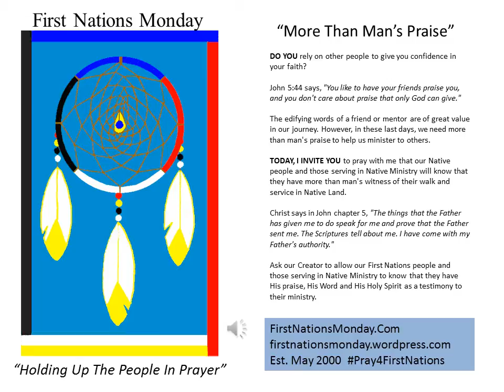More Than Man's Praise: A First Nations Monday Prayer Point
More Than Man's Praise is 27 of 52 prayer points originally published by Rev. Jeny Running Brook Covill, Founder of First Nations Monday in the "Prayer Guide for First Nations People and Those Serving in Native Ministry".
Since 2000, these prayer points have been made available in 3 editions of the booklet, as radio PSAs, on the web and in weekly email subscriptions. The text and audio is now available in video clips. Visit our YouTube channel.
Est. May 1, 2000